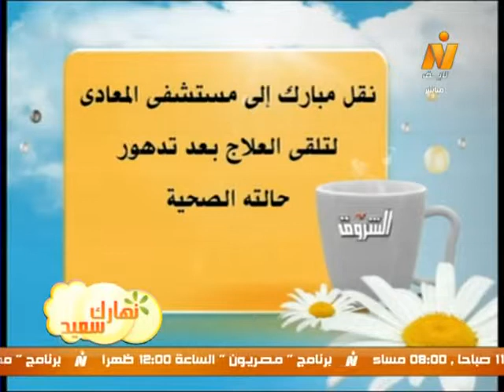صحافة الجمعة 28ديسمبر2012 - الصحفى/روبير الفارس (أشرف)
صحافة الجمعة 28ديسمبر2012 مع الكاتب الصحفى/ روبير الفارس
(تقديم/ أشرف رياض)